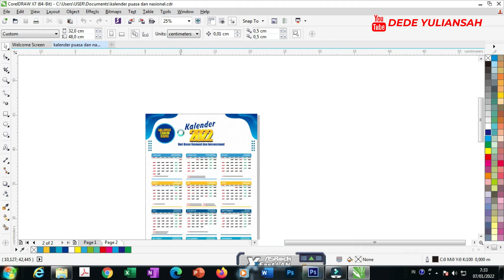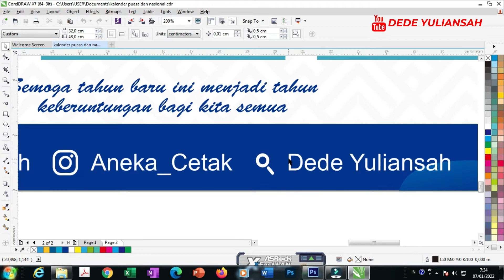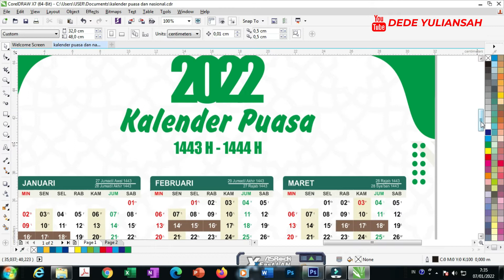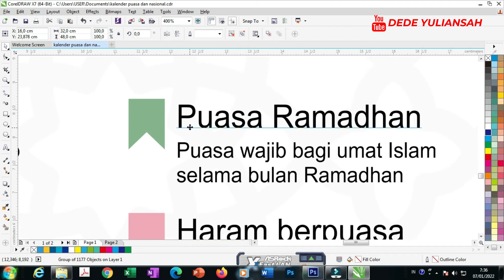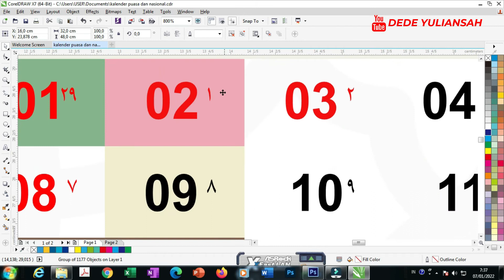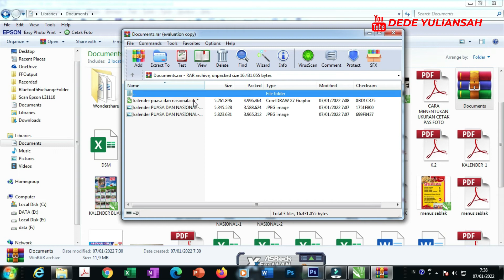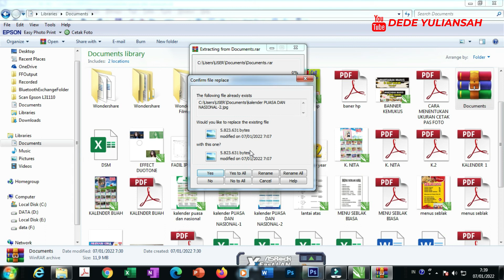DOWNLOAD TEMPLATE KALENDER NASIONAL DAN PUASA TAHUN 2022 DI CORELDRAW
pada vidio kali ini saya membagikan dua template kalender nasional dan kalender puasa 2022 yang menarik buat di pajang di dinding toko atau rumah temen temen atau sebagai hadiah buat langganan. silahkan di download terlebih dahulu simak vidionya agar tidak terlewat.

link download cdr x7 (password didalam vidio ) diusahakan memakai suara agar passwordnya terdengar..

Link Belanja Tinta Printer Epson Seri L :
1. TINTA PRINTER EPSON 003 SERIES L1110 L3110 L3150 L4150 L5190
2. Tinta Epson 664 L100, L110, L120, L200, L210, L220, L300, L310, L350, L355, L360, L365, L455
3. Tinta Epson 003 Refil Printer L3150 L5190 L1110 L3100 L3101 L3110 L3150 L5190

Link Belanja Tinta Art Paper
1. Paket 1 set 4 warna Tinta Art Paper G&G Innoprint 100ml
2. Tinta Art paper/Art pigment Merek Bulk Ink Tinta Art paper Tahan Luntur

Link Belanja Kertas Linen untuk sertifikat :
1. 30 Lembar Kertas Linen Jepang Sertifikat Ijazah Piagam Cover Buku Papercraft Kartu Nama Ucapan Undangan Kerajinan Tebal 220 Gsm F4 A4
2. LINEN Jepang 230 gsm A4 isi 50 lembar / Kertas HVS Linen Tebal 230 gram Undangan Sertifikat

Link Stiker Glosy Rekomended :
1. Data Print Premium Silky 260 gsm / Sticker Glossy / Photo Paper 230 gr Kertas Foto 230gr
2. PAPER / KERTAS STICKER STIKER PHOTO GLOSSY E-PRINT A4 135 GRAM MURAH
3. Kertas Glosy Sticker Blueprint A4

sumber :
bymezstudio